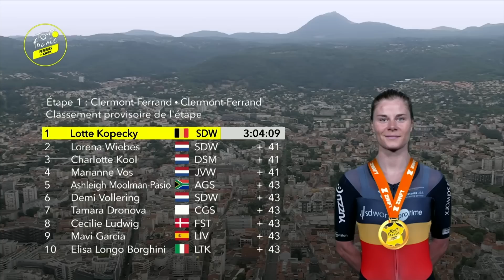Tour De France Femmes Avec Zwift 2023 Résumé - Etape 1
Les meilleurs moments de l'étape 1 du Tour de France Femmes avec Zwift 2023. Cette année, la course débute par une étape de 124 km dont le départ et l'arrivée se font à Clermont-Ferrand. C'est un parcours roulant avec un point d'orgue : la Côte de Durtol (1,7 km à 7,2 %) qui culmine à 9 km de l'arrivée, suivie d'une descente rapide jusqu'à la ligne d'arrivée !

Photos:
© Velo Collection (TDW)

GCN+ est la nouvelle plateforme par excellence pour regarder les courses les plus insolites dans le monde entier, les grands moments, les programmes exclusifs et les documentaires* que vous pouvez regarder en live + sans publicité + à la demande + toute l’année. Plus d'infos